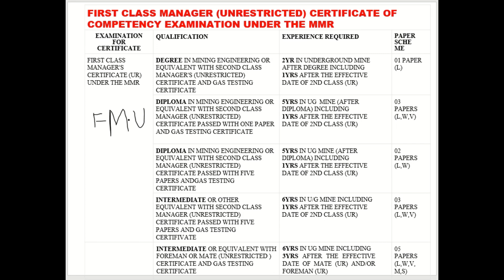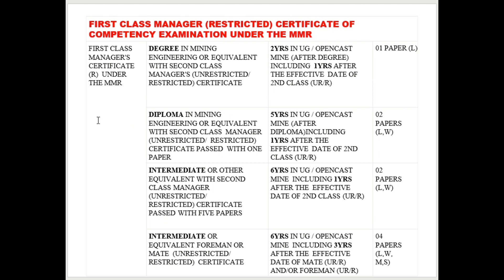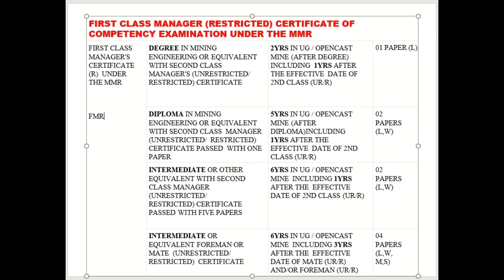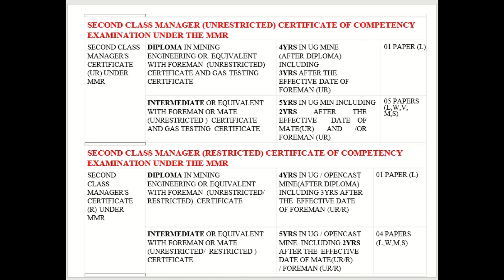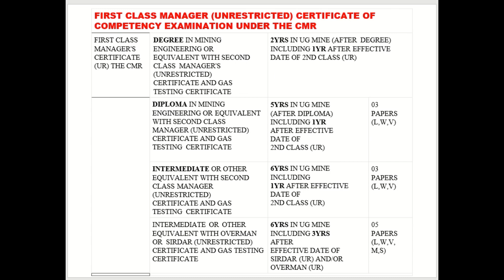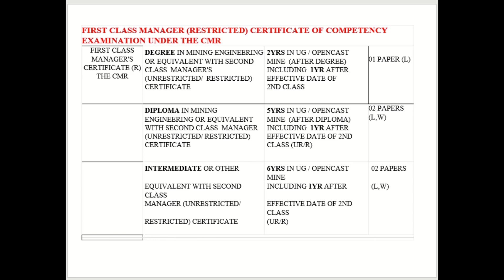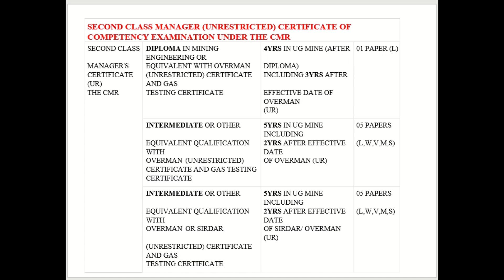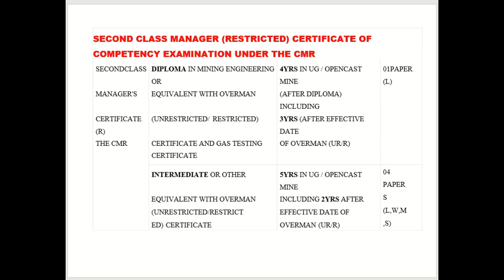DGMS EXAM PAPER SCHEME 2023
DGMS NOTIFICATION 2023 For First Class Managers, Second Class Managers Certificate, Overman, Foreman, Sirdar Surveyor, Mate , Blaster , Gas testing Under CMR 2017, MMR 1961

WHATSAPP NO (N. K. DAS)

Kindly fill d form to add in JOBS IN MINING WhatsApp Group

(Author of Mining Books)
1. Fundamental of Mining
2. Regulation Bomb
3. A to Z Mine Legislation
4. A to Z Mine Ventilation